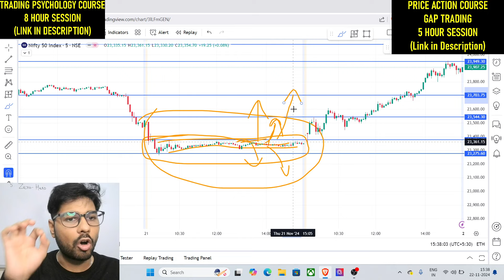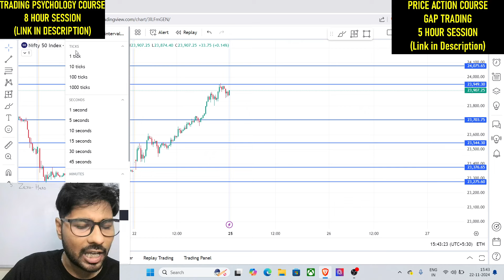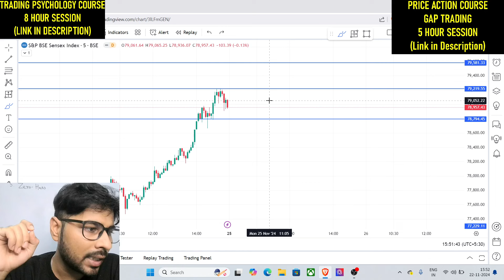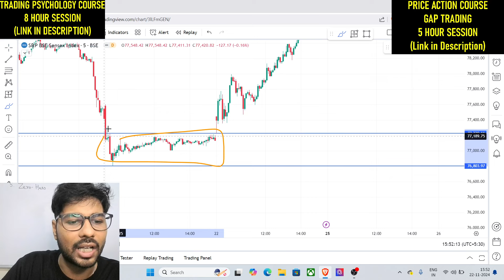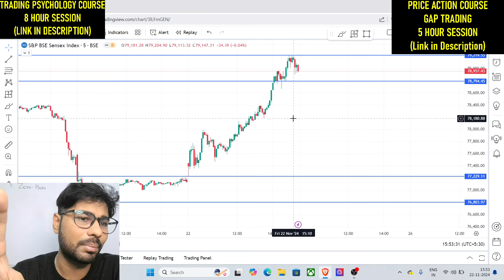Aapne catch kiya Sensex Expiry ka ye Gamma Move? - Price Action Analysis for Monday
Trading Psychology Course (8 hours of intensive Trading Psychology Class).

Important Points in the Video -
Very strong bullish candle formed on Daily Timeframe. Market can tend to go sideways on Monday and sustain these levels before moving further up.

Analysis by - Kunvar Aishwary
Geographical Relevance - India
Financial Market Concerned - Indian Stock Market, NSE
Profession Relevance - Beginner Day Traders of Stock Market of India
Language of Narration - Hindi